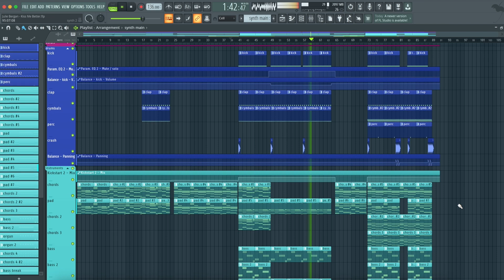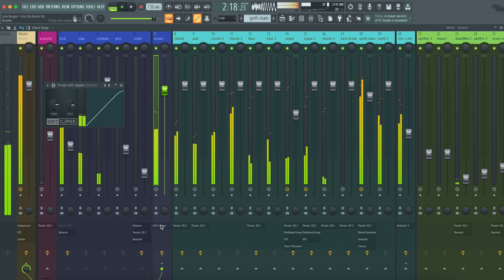Julie Bergan - Kiss Me Better (FL Studio Remake)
💻 This version of "Kiss Me Better" by Julie Bergan, was created in FL Studio. You can see how to work with instruments and samples and learn how to set up settings, parameters, automatizations, plugins, audio signal routing, and more. All mixed and mastered, ready for use.

⚙ Template Specifications ⚙

📌Software, DAW: FL Studio 20.8 or higher.
📌VST Plugins: Xfer's Serum v1.306 (or higher), Korg's M1, and Nicky Romero's Kickstart 2 Vst Plugins required.
📌Song Key: F# Min
📌Time Length: 2:45